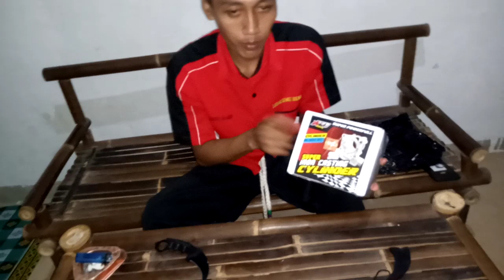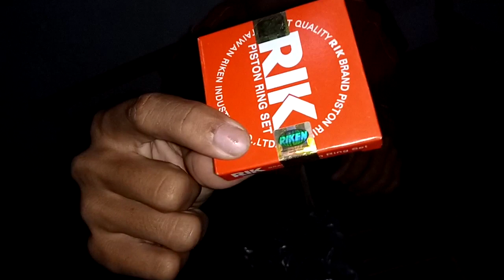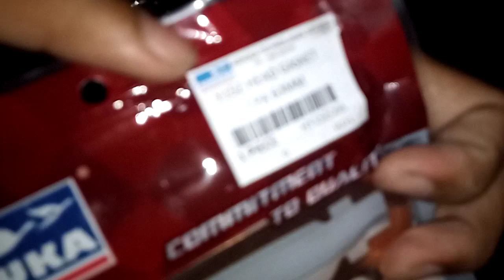🔥UNBOXING❗part baru review block bore ups‼ AH1 RACING ll 63mm pertama di youtube !! gmna mnrt tmen2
asalamualaikum temen semua gimana kabar kalian semoga temen semua selalu di lancarkan segala urusanya amin...

 saya di sini mau menjelaskan dan mereview paket block kit produk dari brend AH1racing  sama kerasnya dengan kompetitor lain dan recommended untuk di beli harga mumer hrga 350 dapet block bore ups 63 mm

blockit ini sangat bagus dan sangat presisi untuk semua motor dan jenis² motornya ketebalan blockit ini setara dengan block brt moto1 umaracing sumracing mgracing block sangat kekerasan block 30-31HRC sama juga dengan block kit merek edoracing tutto dzr xtrracing xtremely Kawahara barang tanam boring hinga bisa di kolter ulang sangat membantu dengan dana kantong pelajar yang tidak menguras kantong kita alat lengkap untuk performa lain pendukung agar power maxsimal yaitu perlu stroke ups silinder head racing perklep ukuran besar noken as yang punya life durasi tinggi trotolbodi racing injektor racing manipol pendek rumah perkopling 6 perkopling yang bagus ada merek uma Kawahara moto1 brt per xtremely kampas kopling dari merek ternama yang sangat recommended yaitu faito Kawahara bisa juga pakai kampas r25 scorpio daitona xtr juga menyediakan dan lain lain untuk mesin agar tahan lama pakai oli nya yang bagi saya recommended yaitu Motul Fastron deltalube mobil super moto Enduro racing yamalube super sport xten untuk air radiator ada dari air radiator Motul presstone